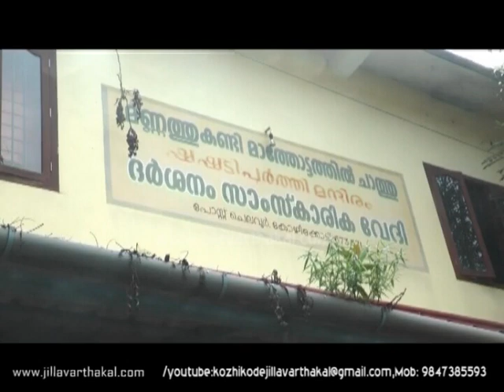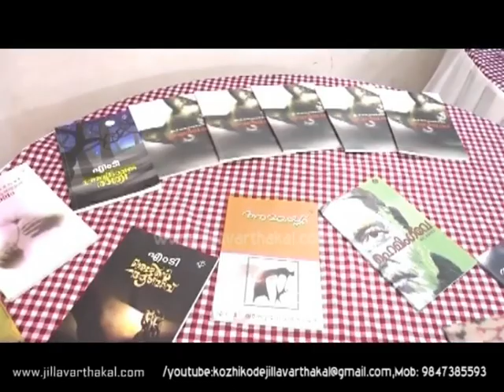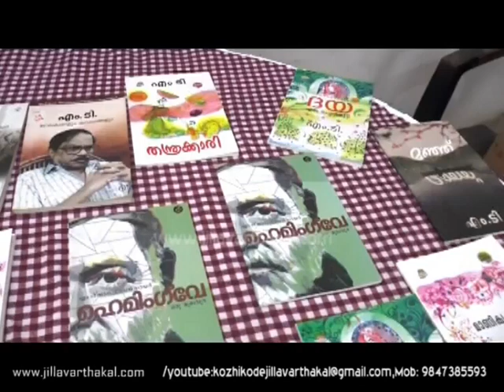MT DARSANAM JV